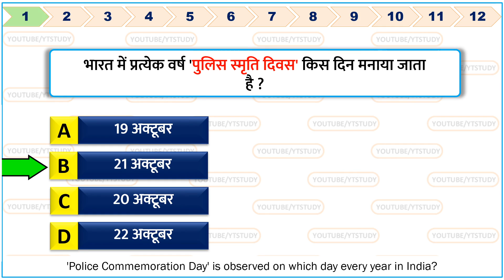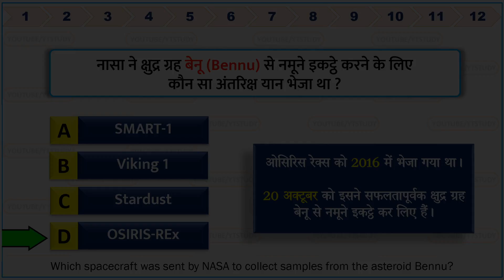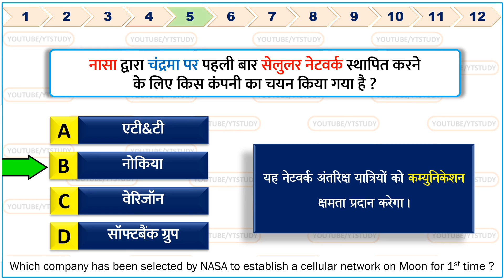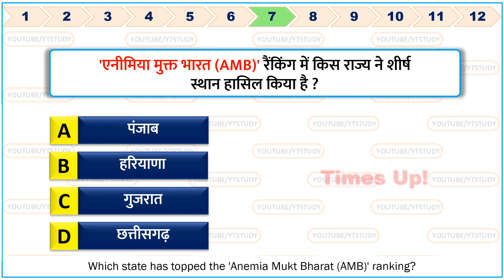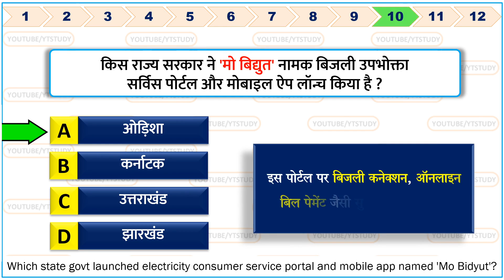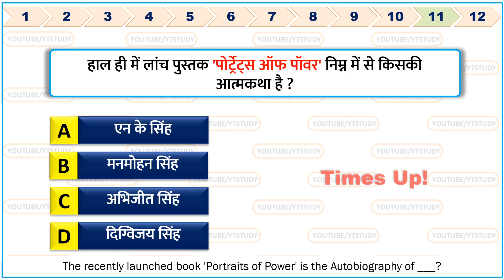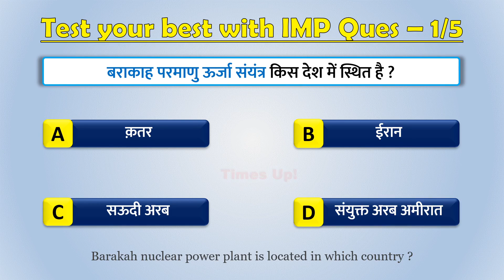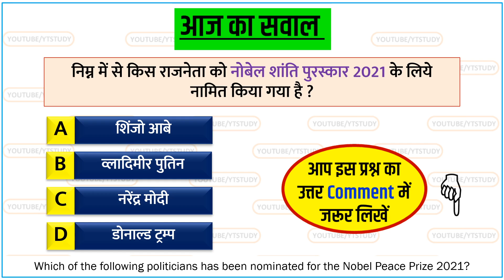22 October 2020 Current Affairs | Daily Gk in Hindi for Next Exam RRB NTPC | Important questions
22 October 2020 current affairs | 22 October important Gk questions for Next Exam | 22 October current affairs by YT study | 22 अक्टूबर करेंट अफेयर | आज की करेंट अफेयर | aaj ki current affairs | Daily Current Affairs in Hindi for SSC, Bank & Railway NTPC 2020 Top trending news | IPL 2020 IPL 13

Next video : 23 October 2020 current affairs

Today's GK in English ~
'Police Commemoration Day' is observed on which day every year in India?
Which portal launched by Dr. Harsh Vardhan to provide various information related to Covid-19?
Which spacecraft was sent by NASA to collect samples from the asteroid Bennu?
DRDO has successfully tested indigenously developed SANT missile, full form of SANT is ___?
Which company has been selected by NASA to establish a cellular network on Moon for 1st time ?
NITI Aayog established ‘Frontier Technologies Cloud Innovation Center’ with which company ?
Which state has topped the 'Anemia Mukt Bharat (AMB)' ranking?
Which edition of India International Science Festival (IISF) to be held virtually on 22-25 Dec 2020 ?
Who has become the first player in IPL history to score two consecutive centuries?
Which state govt launched electricity consumer service portal and mobile app named 'Mo Bidyut'?
The recently launched book 'Portraits of Power' is the Autobiography of ___?
'International Chefs Day' is celebrated on which day every year ?
YT STUDY also includes Static Gk to build your IQ.